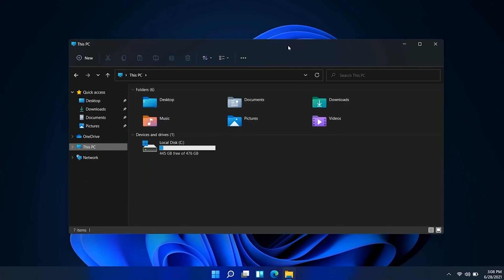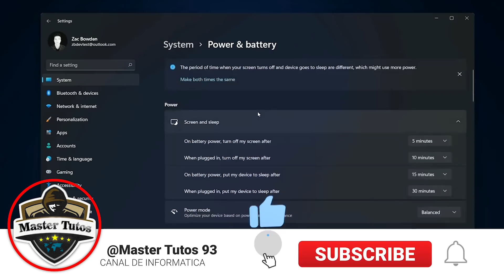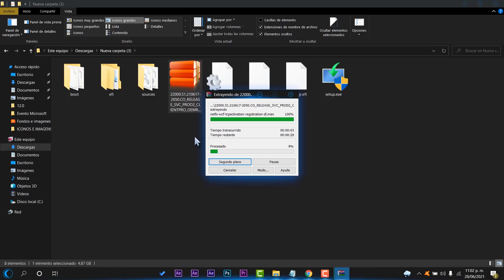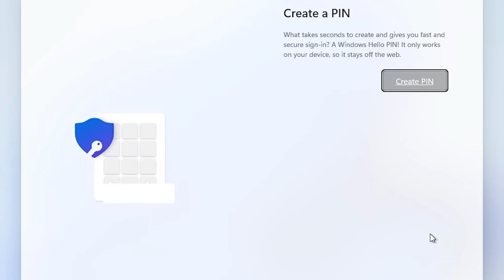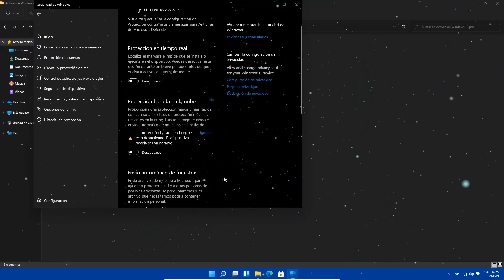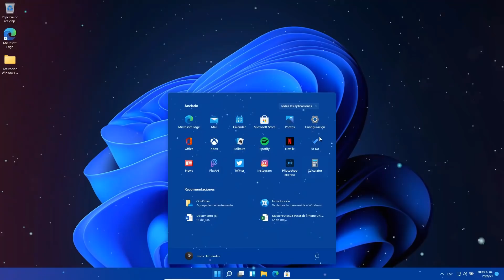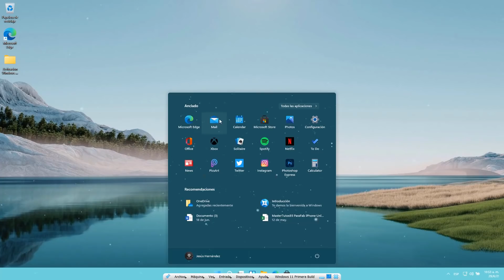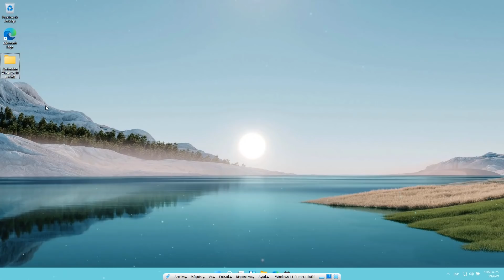NUEVA⚡ ISO de Windows 11 OFICIAL INSIDER ACTIVADO! / INSTALA SIN TPM 2.0 en PC FACIL!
⭐La primera versión preliminar de Windows 11 es la compilación 22000.51 y viene con varias novedades y te comparto el ISO de Windows Insider y los bypass disponibles para poder saltar las restricciones que tiene este nuevo Windows 11. Recuerda que esta ISO es para pruebas.

⭐Vista Mediamz, que tiene 15 años de experiencia brindando un servicio completo de marketing para influencers, agencia de gestión de medios y talento: ➜➜➜ en.mediamz.com

●▬▬▬▬๑۩۩๑▬▬▬▬▬●

●▬▬▬▬๑۩۩๑▬▬▬▬▬●

sεяα dεnunciαdα.